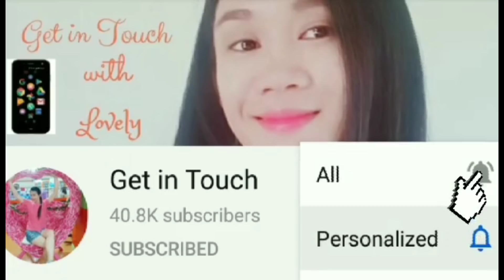SINO ITONG AKTRES NA NAMALIMOS AT DUMAAN SA MATINDING DEPRESSION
Matindi pala ang pinagdaanan rin ng aktres na ito dahil nagka depression rin pala siya.

Kalat na kalat rin sa social ang video tungkol sa panglilimos niya sa ibang bansa.

Kilalanin kung sinong aktres ito!

Panoorin para malaman niyo.

Aktres na namalimos at na depressed update December 2020